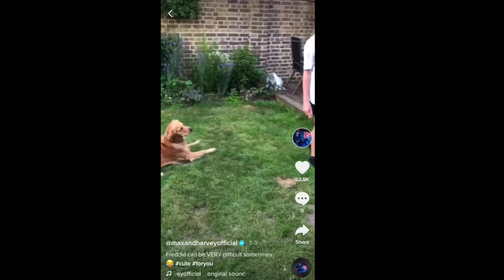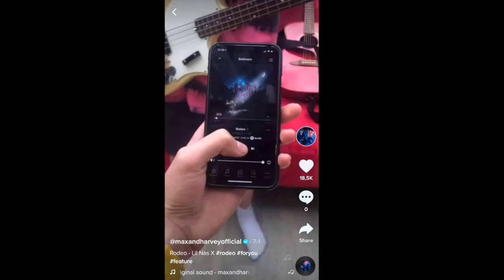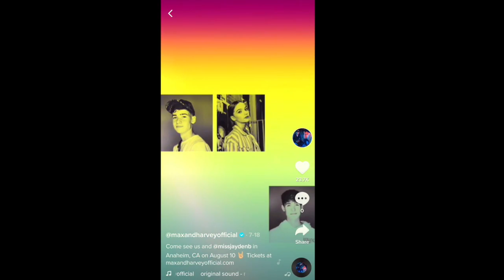Max & Harvey - Tik Tok #5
CURRENTLY VIDEOS FOR
1- Max & Harvey
2- Twin Melody
3- Lisa & Lena
4- Stoked Twins
5- Brent Rivera